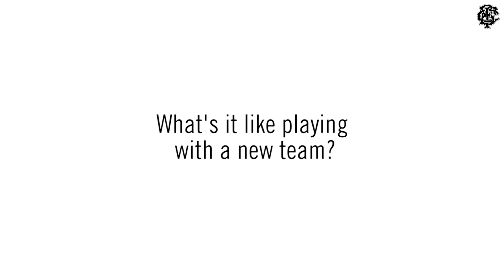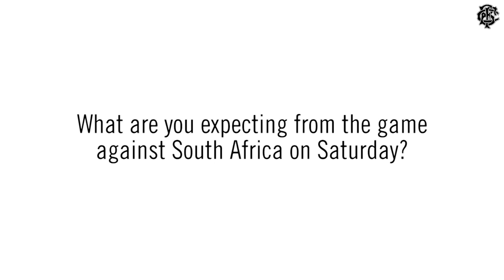Building Barbarians: Training talk with four of the guys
We're in the Barbarians camp to catch up with Reggie Goodes, Schalk van der Merwe, Luke Whitelock and Nik Stirzaker after training in London - getting ready to take on South Africa at Wembley.

Barbarians v South Africa
Wembley Stadium connected by EE

Czech Republic v Barbarians
Prague

Barbarians v Fiji
Kingspan Stadium, Belfast